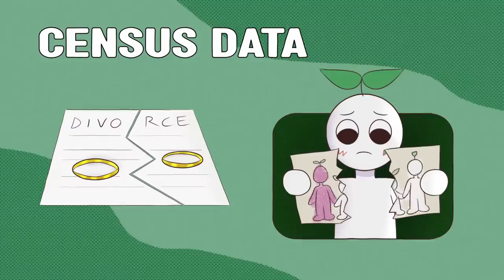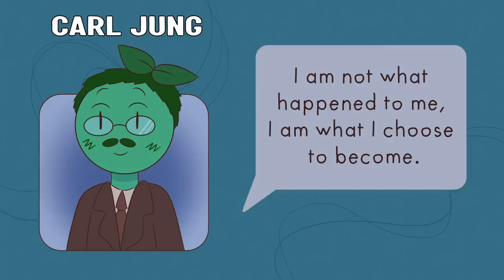5 Common Types Of Traumatic Events - Did It Happen To You?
In this video, we'll discuss the 5 most common types of traumatic events that people experience. Our goal is to provide valuable insights into the effects of trauma, and to help those who may be struggling with trauma-related symptoms to find the support they need to heal. We'll also be sharing some tips on how to cope with trauma, and how to begin the healing process.

Writer: Stela Košić
Editor: Caitlin McColl
Script Manager: Kelly Soong
Animator: Gabriele Garcia
YouTube Manager: Cindy Cheong

REFERENCES:

Coleman, P. A. (2022). The Worst Age for Divorce For Children Is Older Than You Might Think. Fatherly.

Dai, W., Liu, A., Kaminga, A.C. et al. Prevalence of acute stress disorder among road traffic accident survivors: a meta-analysis. BMC Psychiatry 18, 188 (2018).

Gursten, S. M. (2020. Trauma After Car Accident: 5 Types That You Need To Know. Michigan Auto Law.

Herman, J. L. (2002). Recovery from psychological trauma. Psychiatry and Clinical Neurosciences, 52(S1), S105–S110.

Idsoe, T., Dyregrov, A., & Idsoe, E. C. (2012). Bullying and PTSD Symptoms. Journal of Abnormal Child Psychology, 40(6), 901–911.

Padmavathi, N., Sunitha, T., & Jothimani, G. (2013). Post infidelity stress disorder. Indian Journal of Psychiatric Nursing, 5(1), 56.

Polanco-Roman, L., Danies, A., & Anglin, D. M. (2016). Racial discrimination as race-based trauma, coping strategies, and dissociative symptoms among emerging adults. Psychological Trauma: Theory, Research, Practice, and Policy, 8(5), 609–617.

Ryan, M. (2020). The Impact of Discrimination and Oppression on Mental Health–Trauma Informed Care. Mind & Body Works.

Wolke, D., & Lereya, S.T. (2015). Long-term effects of bullying. Archives of Disease in Childhood, 100, 879-885.